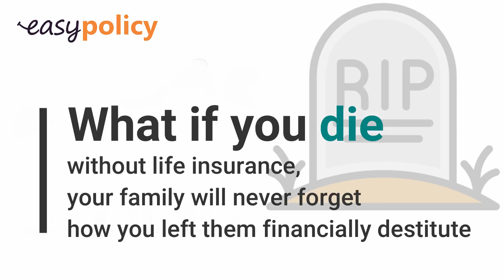Compare Best Pure Term plan and Term Plan with Return of Premium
Become our Business Associate

Also Get - Team Building Reference bonus / Referral credit points

We Fund to Help you Start Your Own Branch

Authorised Channel Partner- Policy Bazaar Sales Point, Coverfox, Girnar Insurance Dekho, Easy Policy, Renewbuy, SMC, Probus, Efficient, Iassure, Policy Boss, Paynearby, Securenow, Prudent, Navnit Policies 365, Mint Pro,  Insta Bima , One Insure etc

There are rewards and recognition, awards which cannot be bought with money.. And for everything else there is plenty of money

India’s Biggest Broker- PJ & Associates –

Regards/ Prerna Jain
Wealth Management, Family welfare Consultant, Investment Portfolio Advisor Estate Planning, Tax Filing, Life/ Health/ Asset Insurance, Risk & Liabilities Strategist

71 + companies
Any type of insurance, loan, mutual fund
400 products
One Platform
Available in 10 + Indian Languages
API and UTM Integration Also Available

INSPIRATION JOINT  --
Emcee
Anchor
Speaker
Event manager
Orator
Trainer
Radio /video jockey
Presenter
Voiceover artist
Host
Ventriloquist
Launch ur presence- blog
content writing
SEO/SMO

ORANGE CUB -
if u cant adopt -foster
Drive slow, stop for animal. Someone is waiting at home for u in ur family & animal's too.